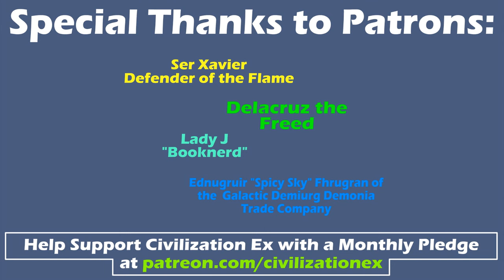A Song of Ice and Fire: Free Cities | Volantis, Norvos, Lorath | Part 1 of 3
A brief history for the Free Cities of Western Essos. Part 1 will explore the older settlements of Volantis, Norvos and Lorath. Based on the A Song of Ice and Fire series by George R.R. Martin.

Freefolk - $1.99
Monthly Schedule

Citizen - $4.99
Monthly Schedule

Patrician - $14.99
Monthly Schedule

Related Ebooks, Books and Audiobooks:

5 Main Novels (AGoT - ACoK - ASoS - AFoC - ADwD)

Ebook, Paperback and Audiobook: